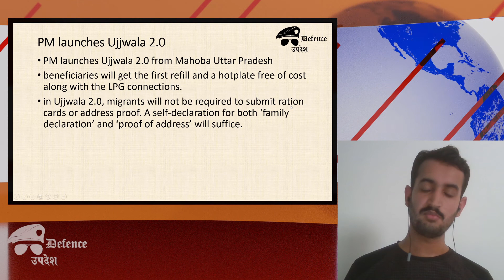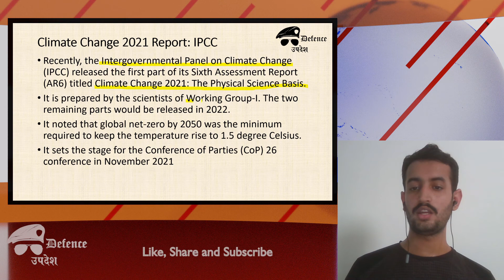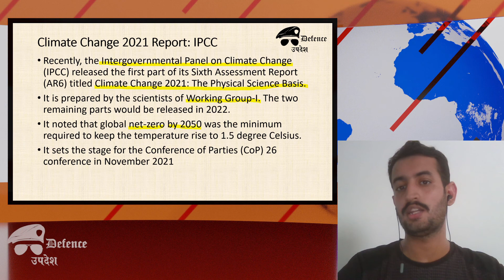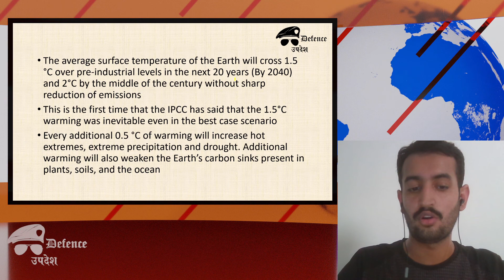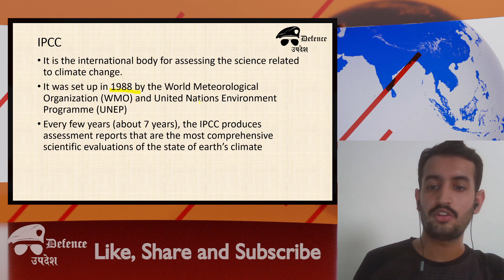11th August Current Affairs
Daily current affairs video for all defence exams and SSB